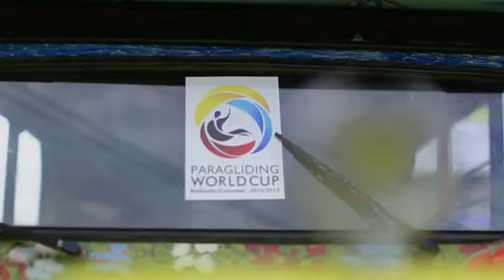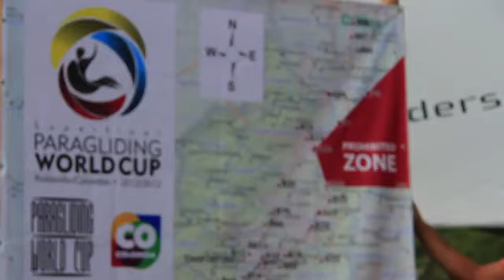Roldanillo uno de los mejores lugares del mundo para volar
Desde hace varios años Roldanillo se posiciono como uno de los mejores lugares para la practica de parapente en el mundo, varios campeonatos internacionales se realizan durante el año, y cientos de pilotos extranjeros llegan a la TierraDelAlma para volar por horas en todo el NorteDelValle.

Este vídeo cortesía de Paragliding Airnomads Lifestyle Colombia​ demuestra por que RoldanilloValle es uno de los mejores lugares en el mundo para volar en parapente.

Dale compartir.